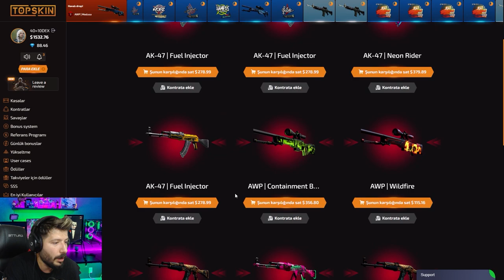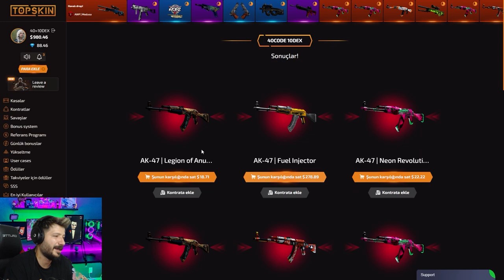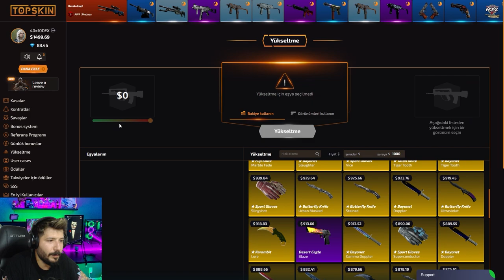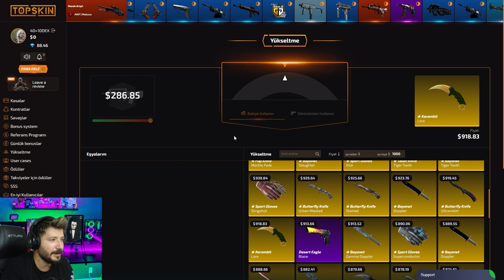TOPSKIN KATLATAN KASALARI топскин Promo Code